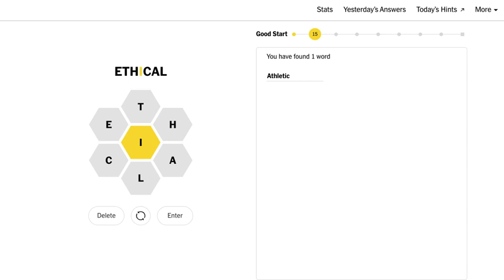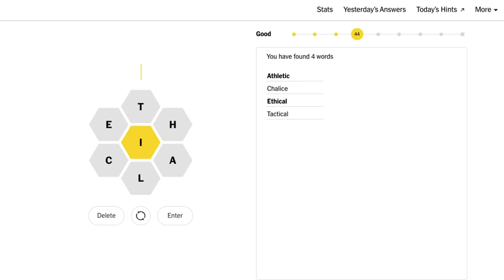Today's New York Times NYT Spelling Bee 26 November 2022 solved answer